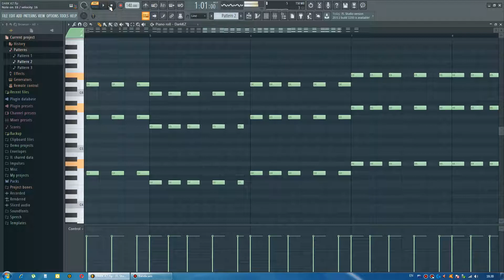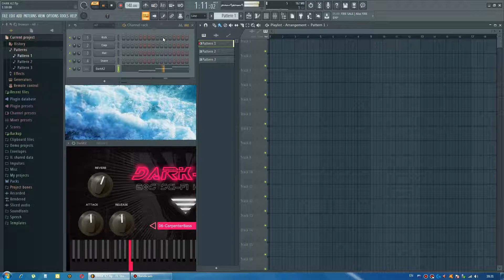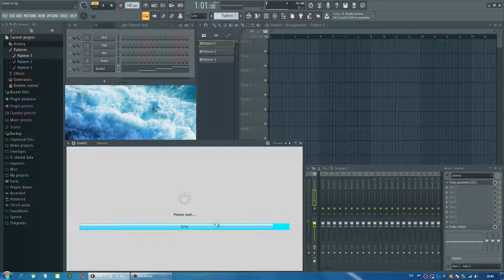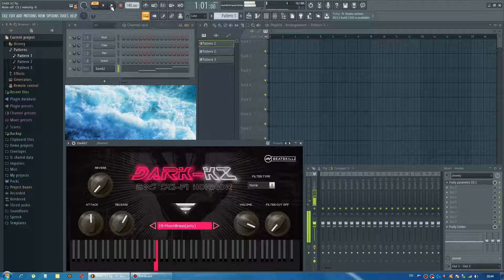BeatSkillz - Dark KZ [Demo][Only sound][#1]